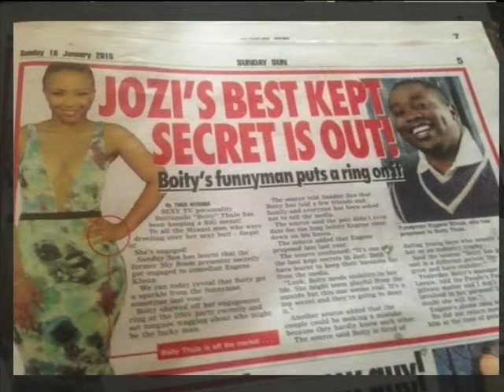Expresso Entertainment news